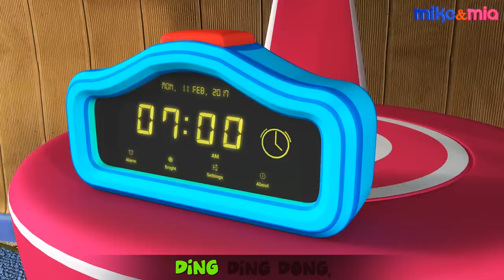No No Song | Play Safe - Baby Learns Cycling | Videos for Babies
Here is the All New Rhyme from Mike and Mia Nursery Rhymes, Have fun and learn along with Baby Johnny. Don't forget to carry your safety gear!
Kids always Remember to Play Safe.

O Baby O Lyrics:

O Baby O
Are you going for a ride ?

O Mommy O
I am going for a ride

O Baby O
You better take care

O Mommy O
I’ll take care

O Baby O
Wear your Helmet

No Mommy No
I don't like to wear a helmet

O Baby O
It’s good for your head.

O Mommy O
Then it's fine

O Baby O
Wear your knee pads

No Mommy No
I don't like to wear knee pads

O Baby O
It’s good for your knees.

O Mommy O
Then it's fine

I'll wear my Knee pads

O Baby O
Put on your Shoes

No Mommy No
I don't like to wear shoes

O Baby O
It’s good for your feet.

O Mommy O
Then it's fine

O Baby O
Wear your gloves

No Mommy No
I don't like to wear gloves

O Baby O
It’s good for your hands

O Mommy O
Then it's fine

O Baby O
Now you are ready

O Mommy O
Now I’m Ready.

O Baby O
You are a good baby

O Mommy O
I am a good Baby
O I am a good Baby

Do you also want to be a good Baby ? Then always wear your gears when you go out.